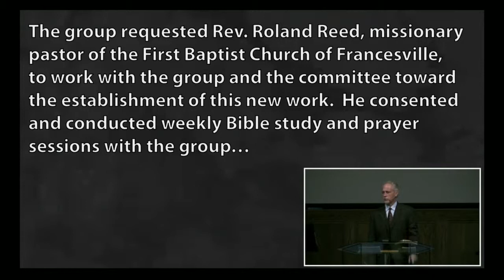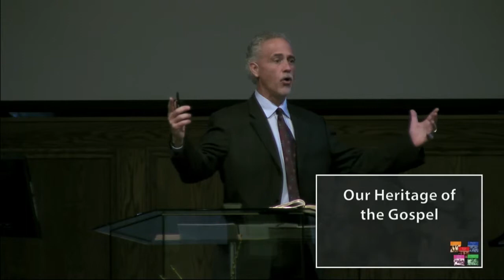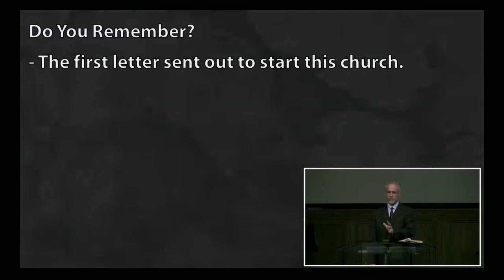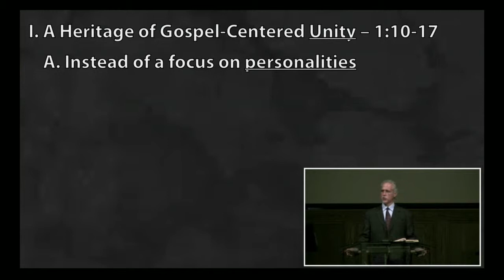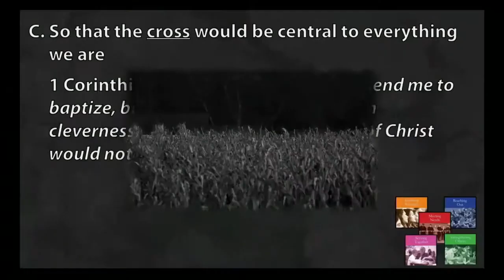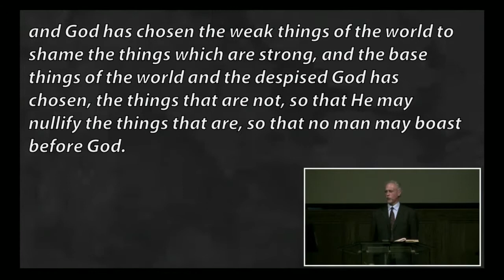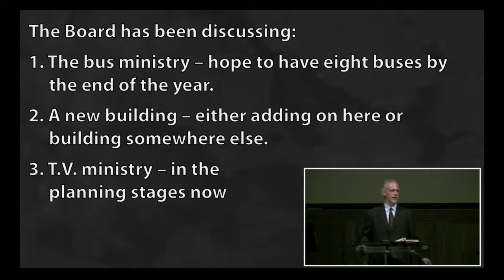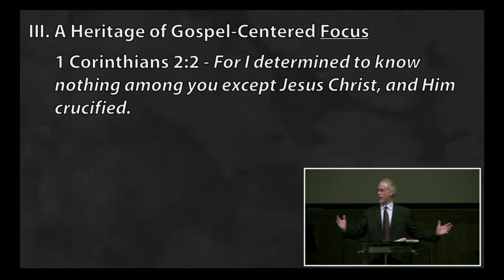2014-11-02 Heritage of the Gospel (Steve Viars)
3 effects of staying tethered to the good news of Jesus Christ